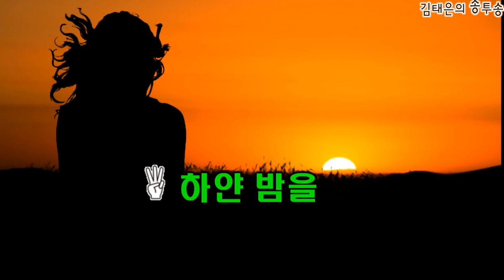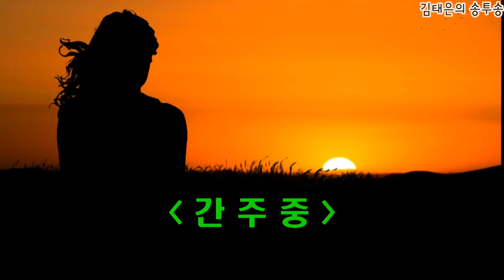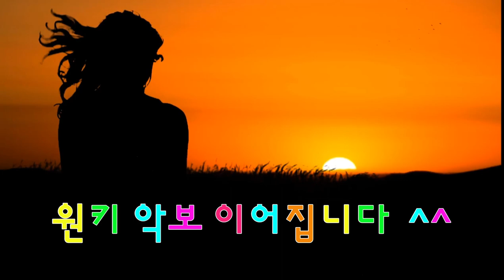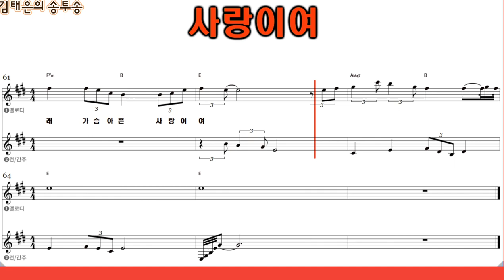(바람의 연가 / 김양 악보가사첨부) 노래강사김태은 음악치료노래교실인기곡배우기 Ktrot Ksongs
바람의 연가 (김양원곡)
2024년 1월 31일에 발매된 트로트 장르의 곡
송광호와 김현진이 작사
송광호와 김철인이 작곡
박광복 편곡
바람의 연가는 발라드풍의 세미 트로트로

어젯밤 밤사이에 불었던 그 바람은
그 사람 그리움에 사무친 나의 한숨이었을까
하얀 밤을 지새고 나면 문밖에 그대 와 있을까
하루하루 기다리다 내 가슴에 자꾸 멍이 드네

지워내고 지워내도 지워낼 수 없는 내 사랑아
스치는 한 줄 바람에도 남몰래 가슴 아픈 사랑이여